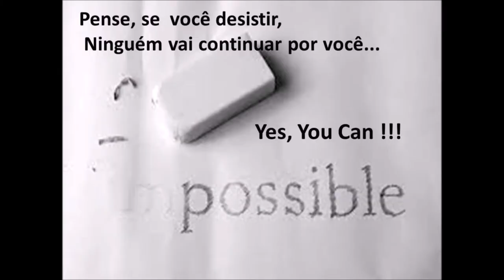Em Breve ! A gente Vai viver ! Pense assim e assim será superação ....10/05/2020